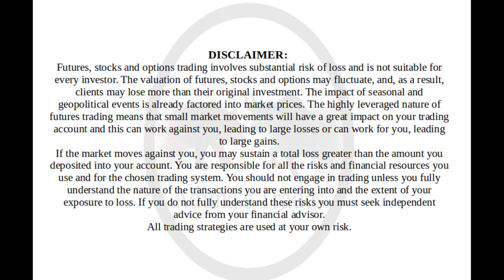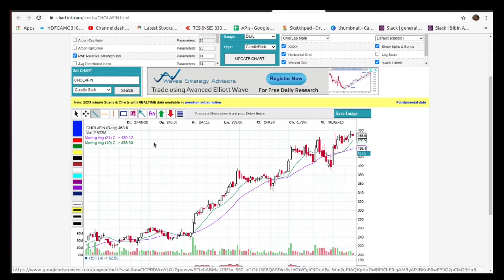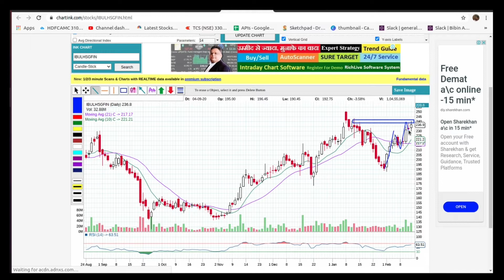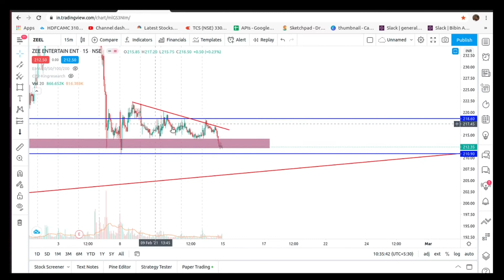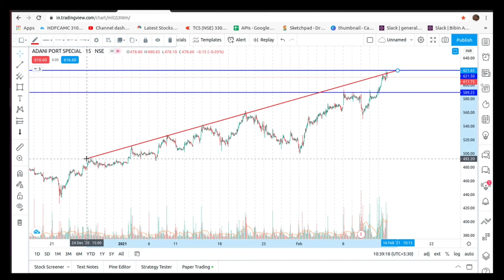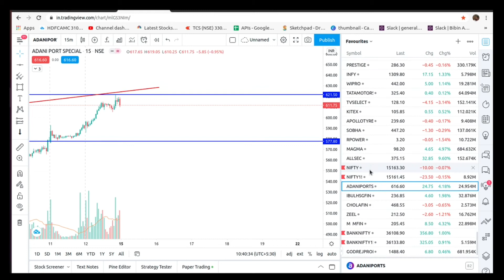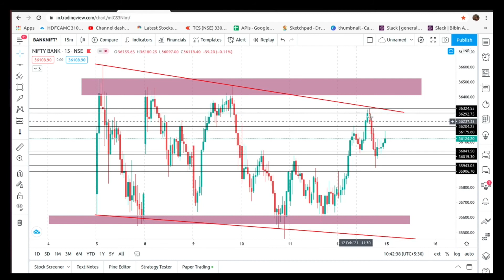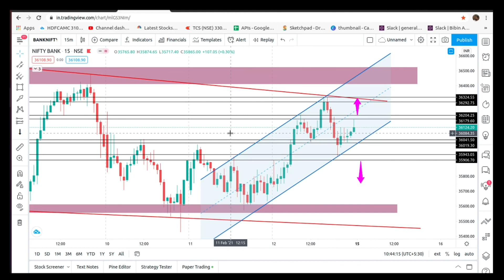Best 5 intraday stocks for 15 February 2021 | price action based stocks intraday | Ep-#71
This videos contains Best 5  intraday stocks for 15 February 2021. Explanation details of  the stock selection.

The price action is a method of billable negotiation in the analysis of the basic movements of the price, to generate signals of entry and exit in trades and that stands out for its reliability and for not requiring the use of indicators. It is a form of technical analysis, since it ignores the fundamental factors of a security and looks primarily at the security's price history. What differentiates it from most forms of technical analysis is that its main focus is the relation of a security's current price to its past prices as opposed to values derived from that price history. This past history includes swinghighs and swinglows, trendlines, and support and resistance levels.
A price action trader observes the relative size, shape, position, growth (when watching the current real-time price) and volume (optionally) of the bars on an OHLC bar or candlestick chart, starting as simple as a single bar, most often combined with chart formations found in broader technical analysis such as moving averages, trend lines or trading ranges.The use of price action analysis for financial speculation doesn't exclude the simultaneous use of other techniques of analysis, and on the other hand, a minimalist price action trader can rely completely on the behavioural interpretation of price action to build a tradingstrategy.

00:00 Why this stocks are selected ?
03:20 Price Levels Setting
04:10 Price Levels